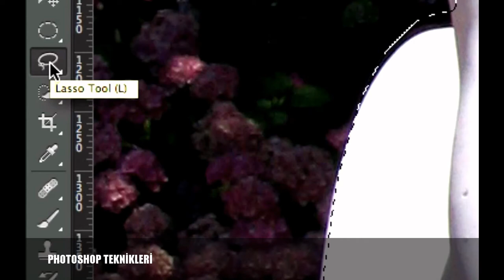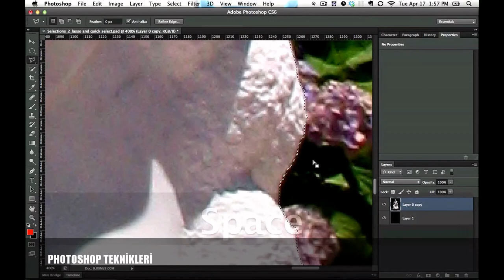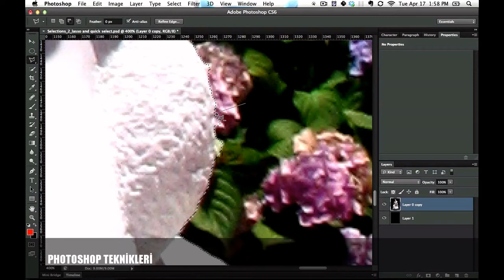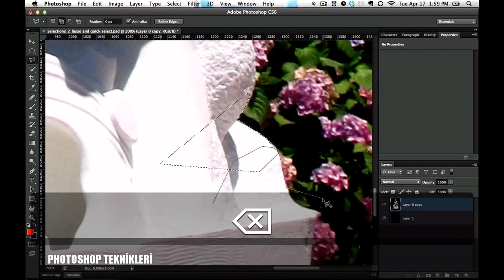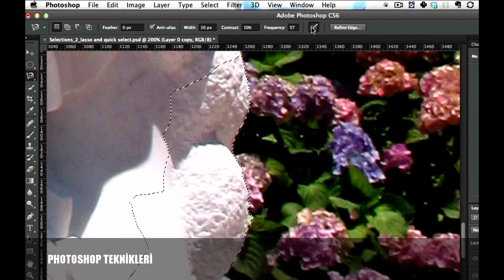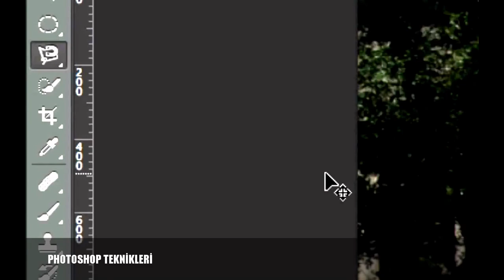Photoshop efekt ve dekope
Photoshop dekope ve montaj uygulaması
Bu videoyu YouTube Video Düzenleyici ile oluşturdum